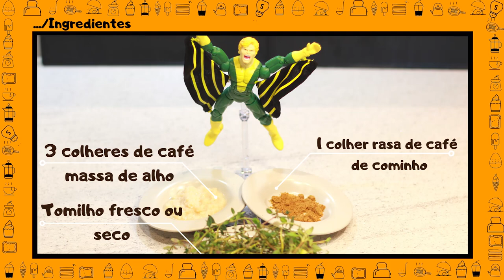FRAMES COM FRITAS: O HAMBÚRGUER DO FILME PULP FICTION.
A minha versão da receita do hamburguer mais famoso do filme Pulp Fiction do Quentin Tarantino. Big Kahuna Burguer, o hamburguer com inspiração havaiana. Utilizei o abacate ao invés do abacaxi e folhas leves para a salada.

Receita:

Você vai precisar de:
Hamburguer: 500 gramas de carne moída, uma chalota, 40 gramas de azeitona preta, massa de alho, cominho e tomilho fresco ou seco, 30 gramas de salsinha, molho inglês, um ovo, 50 gramas de farinha de rosca, sal e pimenta.

Cebola caramelizada:  1 cebola roxa, açucar, molho inglês e vinagre balsamico.

Pasta de abacate: Meio abacate e meio limão.

Para montar: folhas de rucula, alface roxa, espinafre e tomate, fatia de queijo cheddar e pão estilo brioche.

Coloque a carne moída em um recipente para misturar os temperos, adicione sal, a cholota picada,  a massa de alho, 1 colher pequena e rasa de cominho, as azeitonas picadas, 1 colher grande de molho inglês, a salsinha picada, o tomilho, e pimenta a gosto. Misture até todos os ingredientes espalharem bem na carne. Em seguida quebre um ovo, misture novamente e adicione a farinha de rosca. Vá misturando até tudo ficar incorporado bem com a carne. Agora pegue um pequeno pedaço de carne, tipo uma bola, e molde os hamburguers. Repita o processo até a carne acabar, retire o que for usar e congele o restante. Eles duram 2 meses no congelador.

Agora faça uma pasta com meio abacate e com meio limão espremido e reserve. Para fazer a cebola caramelizada use uma panela anti-aderente pois vamos usar açúcar. Pegue um wok, adicione um fio de azeite e a cebola roxa cortada em rodelas finas. Refogue para que todas tenham contato com o azeite. Em seguida adicone 1 colher pequena de molho ingles e uma de vinagre balasamico, e 2 colheres pequenas de açucar e refogue. Deixe as cebolas agora um pouco no fogo para o açucar caramelizar. Retire do fogo e reserve. Limpe bem a panela que você está usando para o açucar não agarrar e faça o seu hamburguer. Um fio de azeite e fogo medio. Deixe por 2 a 3 minutos de cada lado para o um hamburguer bem passado.

Para comer bem passado e manter a carne húmida, tape a panela quase no final e adicione um pingo de água para fazer vapor. Agora para montar o Big Kahuna. Pegue o brioche e dê uma tostada com manteiga na parte interna. Coloque Maionese, ketchup na base, adicione o hamburguer com queijo, depois a cebola por cima, em seguida as folhas da salada, o tomate e por fim a pasta de abacate e a outra metade do pão.